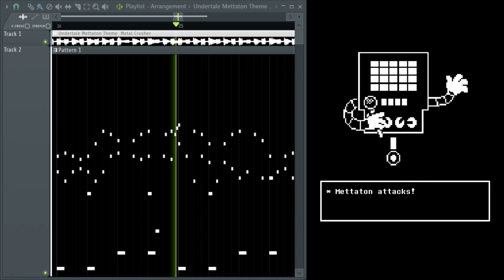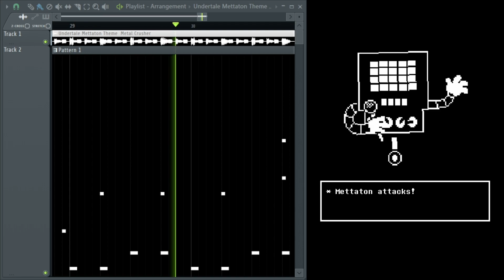[Dictation] Undertale - Metal Crusher [Mettaton Theme]